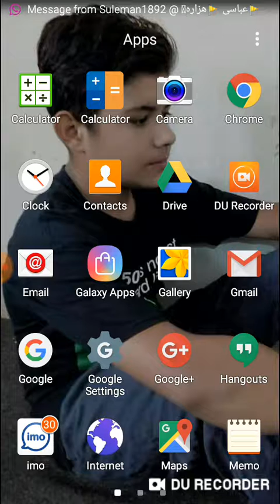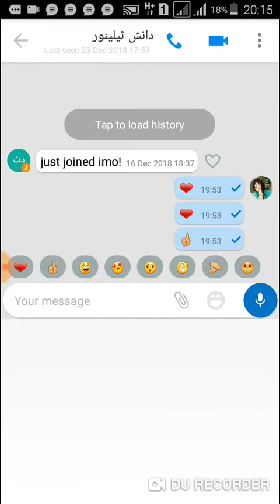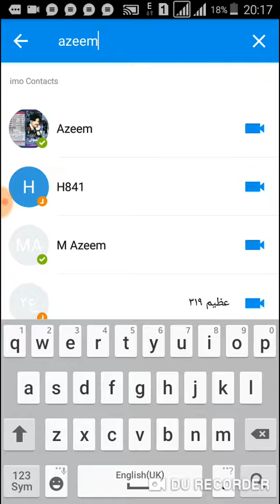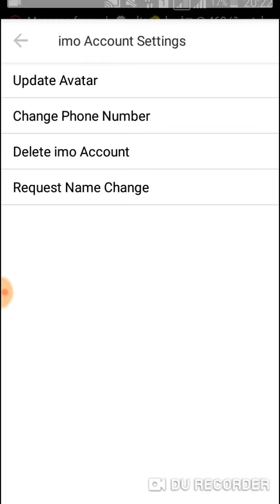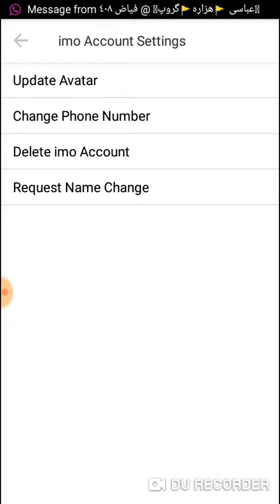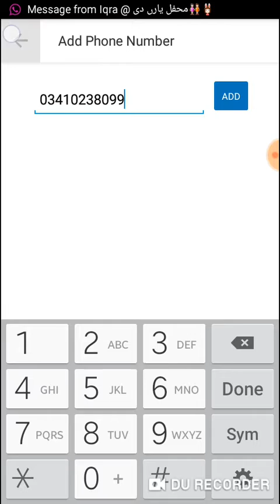How To Full Use IMO And Tricks